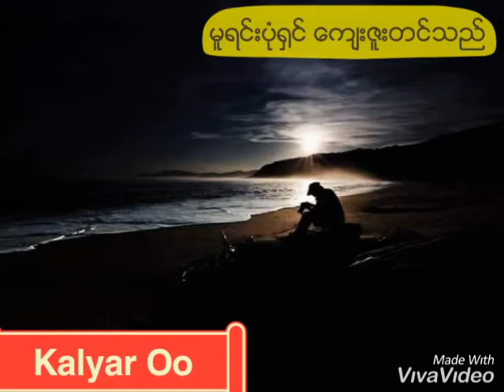အ ဖြေ ရ ခက် တဲ့ ချစ် ပု စ္ဆာ ( သူ သိ ပါ စေ )....(ဆို...ကို မင်း နောင် + ရီ ရီ သန့် )